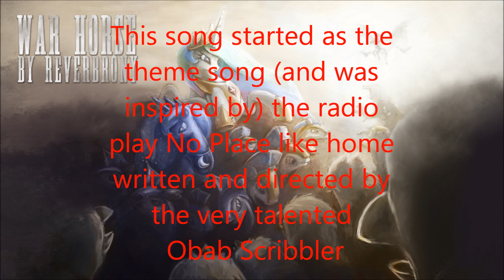War Horse - By Reverbrony - No Place Like Home Theme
Hello everyone this one started out as a theme song for my girlfriend Scribbler's radio play (No Place Like Home)inspired a bit by the game of thrones intro, other epic orchestral tunes and my new big orchestral drums i wanted to create something that just sounded really big and epic, as it got going i got a strong feeling of a medieval style war and built off that, i hope you like it :)

2 weeks from now i'll have a new song for you guys it will be very fast, rather heavy,  :)